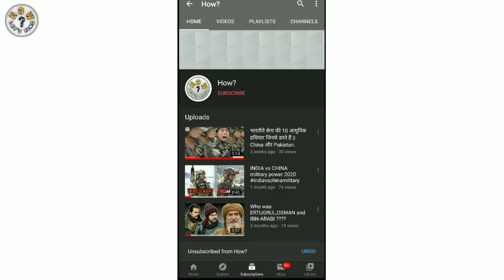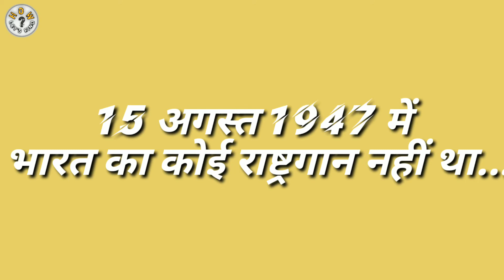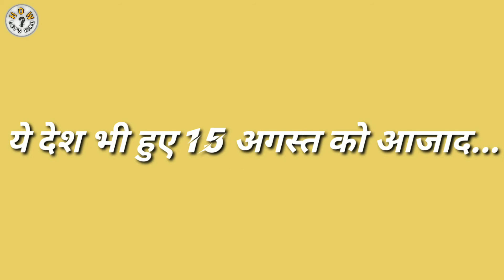15 || August se Judi Kuch Rochak Baaten